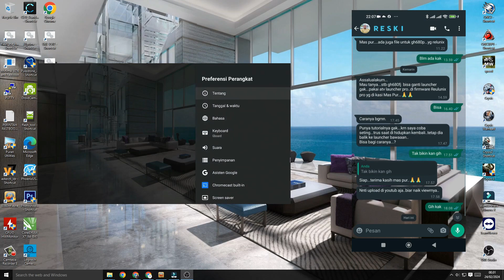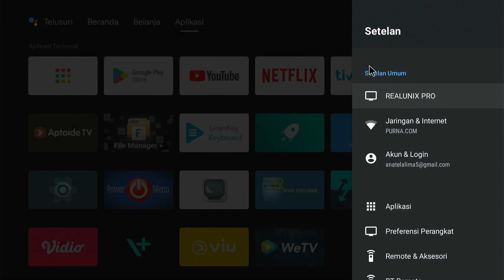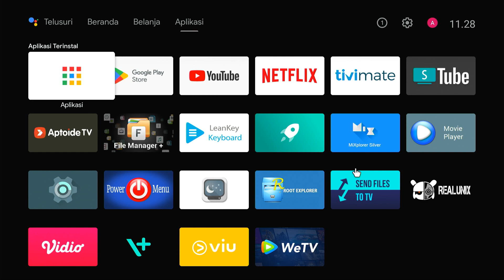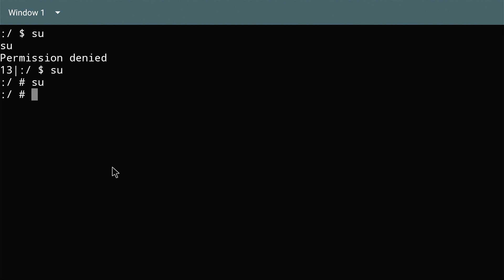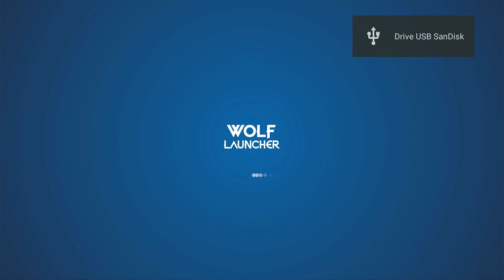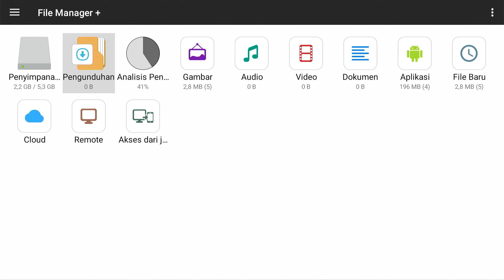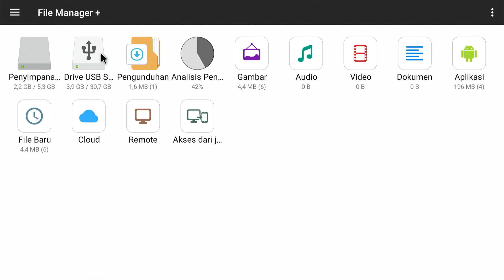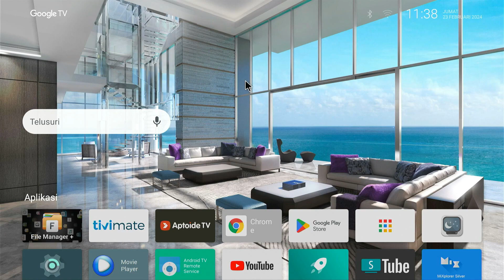Merubah tampilan STB Hg-fj android 10 dengan besik Atv launcher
alhamdulillah setelah sekian lama baru bisa uplode. video ini kita buat berdasar request temen kita bagai mana seting atv launcher pro di hg680fj dengan fw realunix pro.
Terimakasih realunix pro
semoga bermanfaat